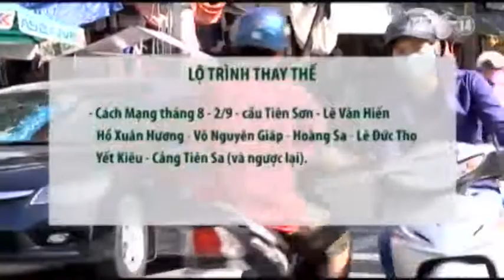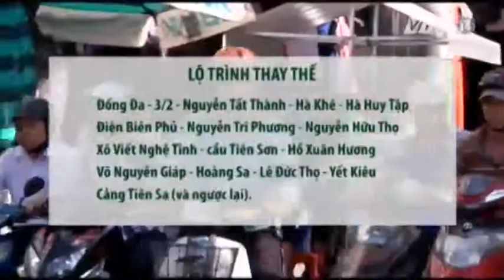VTC14_Đà Nẵng cấm xe trên một số tuyến đường trong lễ hội pháo hoa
(Truyền hình VTC14) - Đà Nẵng cấm xe trên một số tuyến đường trong lễ hội pháo hoa
Phòng Cảnh sát giao thông (Công an TP Đà Nẵng) vừa có thông báo phân luồng giao thông trong thời gian diễn ra Cuộc thi trình diễn pháo hoa quốc tế 2015. Các loại phương tiện sẽ bị hạn chế đi vào trung tâm thành phố và và cấm tất cả phương tiện đi vào khu vực bắn, các khán đài và cầu Sông Hàn.